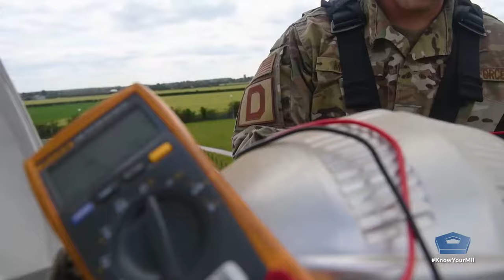Cool Jobs: Air Force Electrician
“Without us, you live in the dark!”
Electricity keeps the mission going at RAF, Mildenhall, United Kingdom. Meet one of the airman that ensures the electricity keeps flowing. Amn. Benjamin Moore is an electrician in the U.S. Air Force, and he tells us why it’s not just important mission, it’s also a “cool job.”